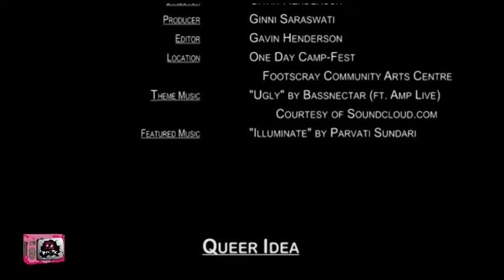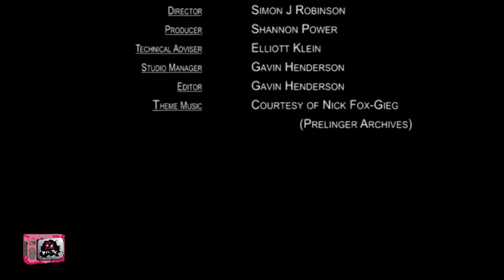BTV: Queer Idea / Powered Entirely / Queer Idea, 12MAY14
Monday May 12, 2014: Queer Idea / Powered Entirely / Queer Idea

Segment 1: Queer Idea, Bent TV President
Host: Andy McNamara
Guest: Sammi Whitehead
Topic: Sammi, Bent TV President, starts by summarising the many and varied community groups and organisations she has been involved with across the years, then outlines how Bent TV aims to encourage, not only groups, but also individuals to assist Bent TV to produce content for the GLBTIQ community and briefly outlines a few of the numerous ways this could be achieved.

Segment 2: Powered Entirely by Ginni
Host: Ginni
Guest: Parvati Sundari
Topic: Ginni talks with her Guru, Parvati Sundari of Shanti Mission, after the first public performance of her powerful new song "Illumination" at the One Day Camp-Fest, held at the Footscray Community Arts Centre, during Melbourne's Midsumma Festival, 2014.

Segment 3: Queer Idea, ShaPow
Host: ShaPow
Guest: Emma Osborne
Topic: ShaPow, on loan from Joy 94.9, talks with Melbourne writer Emma Osborne. Their easy going and lighted hearted discussion looks at the emergence and proliferation of gay protagonists in fiction, not only in fantasy, but also sci-fi, comic books and film.

Our References: 12MAY14, 2014 11, s82ep11